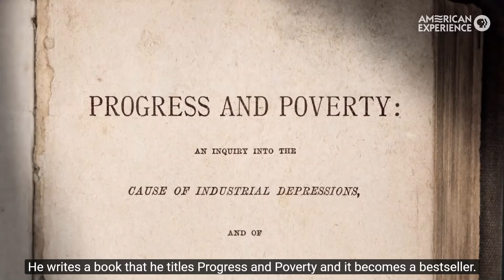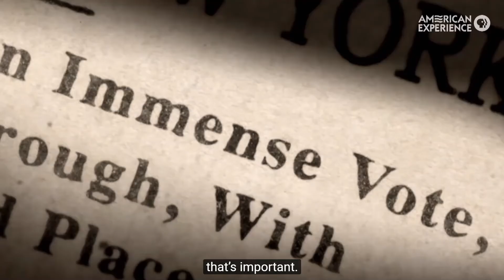Henry George and "The Single Tax"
The title of Stephan Thernstrom's "Poverty and Progress", a study of 19th century social mobility, was clearly inspired by an 1879 book by Henry George, "Progress and Poverty". Because of clear evidence of a widening gap between rich and poor in recent years, George's views on how to address the problem of poverty "have become the object of almost cult-like devotion. One of his fans invented the game now known as Monopoly, to exemplify the evils of untaxed rent. George argued that land-value levies should replace all other taxation, leaving labor and capital to flourish freely, and thus ending unemployment, poverty, inflation and inequality. His modern adherents rarely go that far, but land-value taxation (they prefer to call it a location fee) does have many theoretical virtues. Most taxes - on profits, value-added or income, say - dampen and distort economic activity by changing incentives on the margins. Property taxes on the value of buildings penalize improvement and are hard to assess. Land-value taxes, on the other hand, lack these perverse effects. They cannot reduce the supply of land, or distort decision making. Instead they may even stimulate economic activity, by penalizing those who hoard land and keep it idle (a big plus in desolate post-industrial cities where much land is vacant). The tax drives the land price down by the capitalized value of the future levies - theoretically even to zero - until someone finds a use for the land. Collection is cheap. Unlike profit, you cannot massage land away or move it to Luxembourg. If you do not pay, it can be seized and sold. Though nobody likes extra taxes, new land-value levies could be matched by cuts in other taxes, especially those paid by poor people. Rich people tend to own a lot of land, poor people very little. For that reason it wins favor with economists who worry about inequality.“

While George’s “Single Tax” idea seems simplistic and unrealistic today, the final slides in this lesson explain why many feel reform of our current economic system has become necessary.

The quote is from an April 2015 article in "The Economist" and can be found